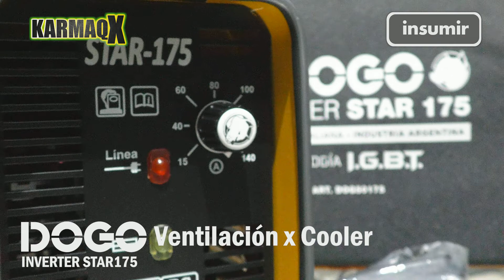PREVIEW SOLDADORA INVERTER DOGO STAR 175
Soldadora inverter Dogo Star 175

Especificaciones:
Tensión de red 220V
Frecuencia 50/60 Hz
Potencia absorbida 60% - 2.7 KVA
Tensión en vacío Máx 100V
Corriente de soldadura 5-140 A
Factor de potencia
Factor de servicio 35% - 140 A
Electrodo min. 1.6
Electrodo máx. 4.0
Electrodos utilizables Rutilicos, Básicos, Celulósicos, Aceros inóx., Aluminios, Fundición
Clase de aislamiento H
Grado de protección IP 21